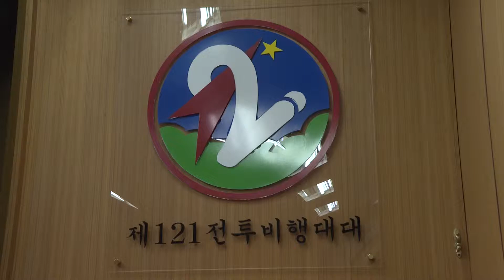Buddy Wing 16-01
Credit: Staff Sgt. D.J. Ayres | Date Taken: 01/27/2016
Training with our allies is great way to learn from one another. That's why the 36th Fighter Squadron from Osan Air Base and the 121st Fighter Squadron from Seosan Air Base trained together in a combined exercise. Staff Sergeant D.J. Ayres gives us some insight on how the US and the Republic of Korea work together towards a common goal.